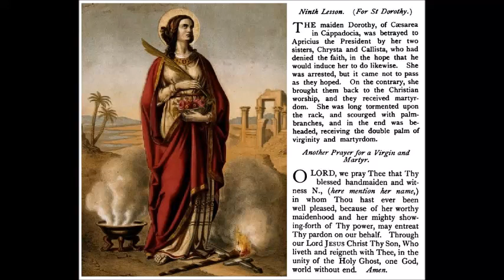Feb 06 - Saint Dorothy - Virgin - Martyr - 0275 - Caesareae Cappadocia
Sanctae Dorotheae, Virginis, Martyris, Caesareae Cappadocia.
Lesson from the 1908 Roman Breviary.

20230206.